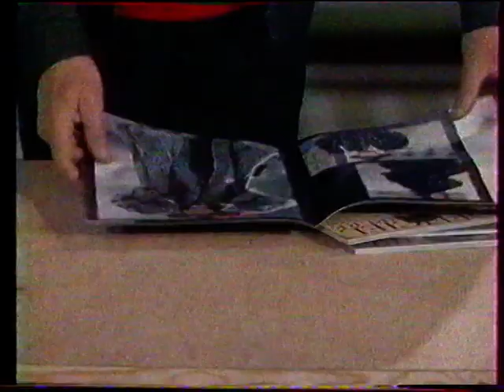Canal + - La Fiche Bricolage Du Professeur Choron